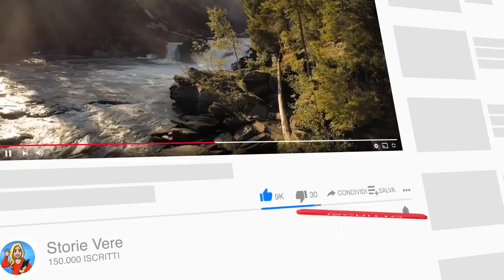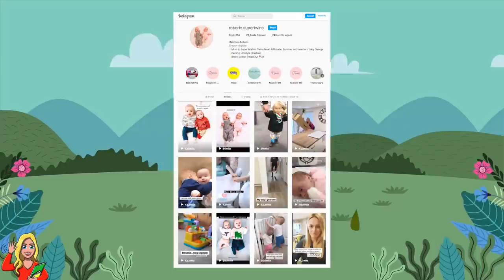Donna Incinta Va Dal Medico Per Fare Una Ecografia, Poi I Medici Scoprono Che Non E' Un Bambino...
Riuscite a immaginare lo stupore che può provare una donna rimasta incinta da qualche giorno quando scopre che è in attesa di un altro bambino? No, non si tratta di una situazione impossibile o di fantasia, ma di una rara evenienza chiamata, in gergo medico, superfetazione. Ed è proprio quello che è accaduto a Rebecca Roberts, una donna inglese la cui storia ha fatto il giro del mondo proprio perché molto rara negli esseri umani. La donna, già incinta, dopo sole tre settimane ha concepito un secondo figlio: i due piccoli, definiti “super gemelli”, sono nati nello stesso giorno. Ma come è stato possibile che si verificasse un fenomeno del genere?